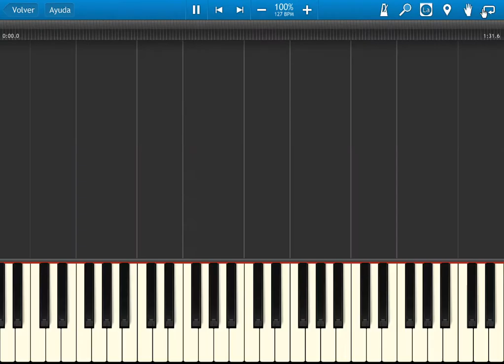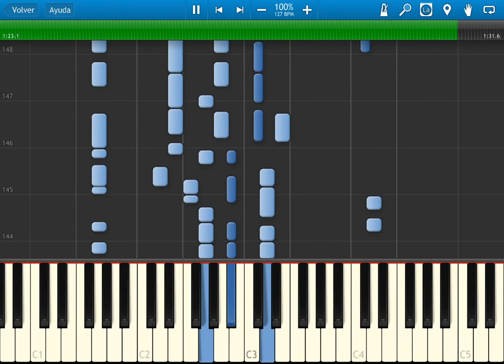fire emblem 5 - thracia 776 - disc 1- ost 14 - Defeat is near - synthesia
this is a tutorial on how to play this song